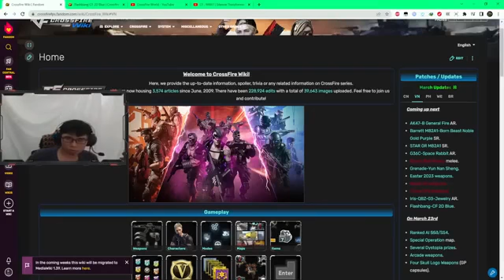luon bao hanh 16 Gjdsu Hjksh 39